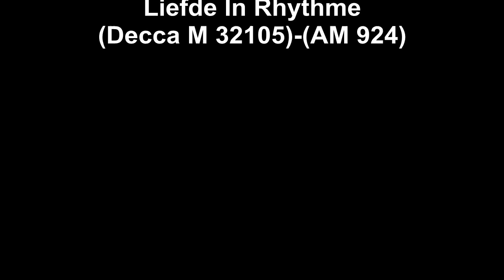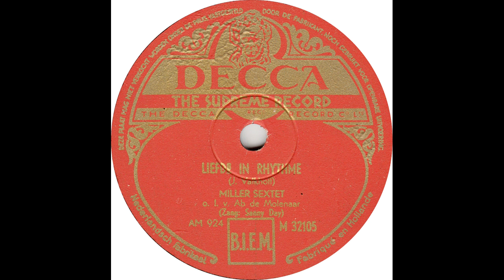Miller Sextet - Liefde In Rhythme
Miller Sextet - Liefde In Rhythme(Decca M 32105)-(AM 924)